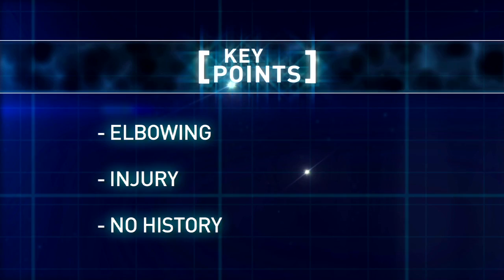Carl Hagelin suspended 3 games 4/15/12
New York Rangers forward Carl Hagelin has been suspended three games by the NHL Department of Player Safety for elbowing Ottawa Senators forward Daniel Alfredsson.